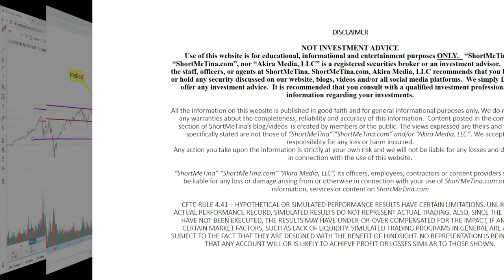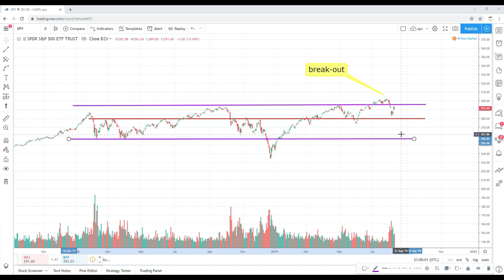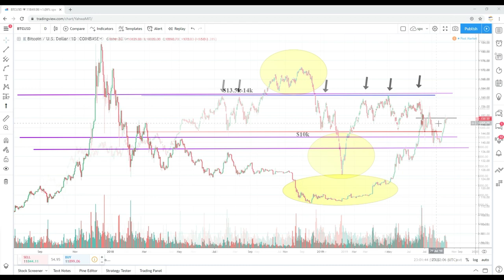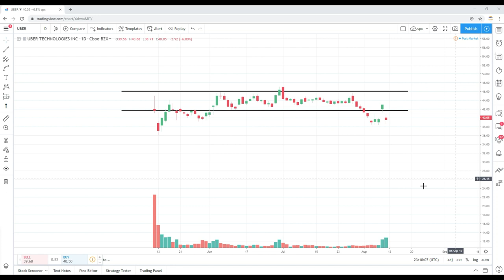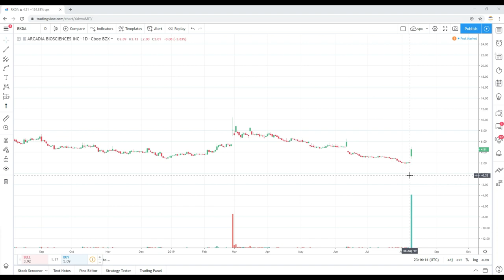Stocks to Buy (Swing Trading and Technical Analysis)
In this video I discuss my thoughts on the following stocks:
Technical Analysis Bitcoin USD (BTC-USD)
Technical Analysis The Kraft Heinz Company (KHC)
Technical Analysis Zoetis Inc. (ZTS)
Technical Analysis Uber Technologies, Inc. (UBER)
Technical Analysis Arcadia Biosciences, Inc. (RKDA)

VALUE?

SUGGESTIONS?